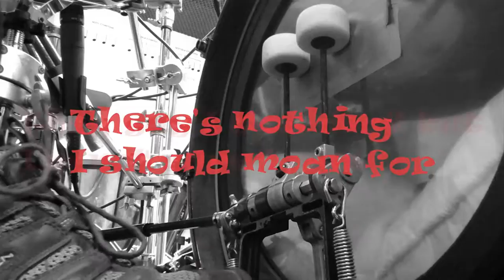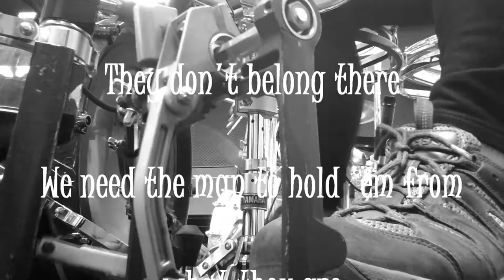Tomáš Chmura - FTA - From Within II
FTA is:
Filip Mráz - guitar & vocals
Lucio Massarotto - keyboard & vocals
Tomáš Chmura - drums & percussion
Michal Urban - bass guitar